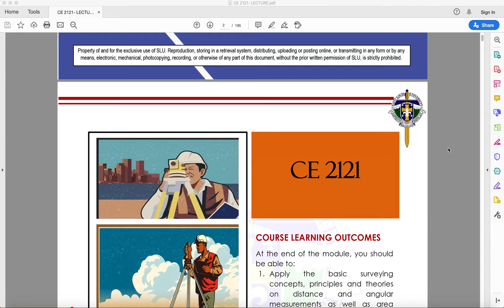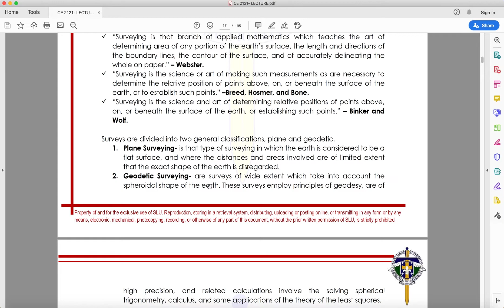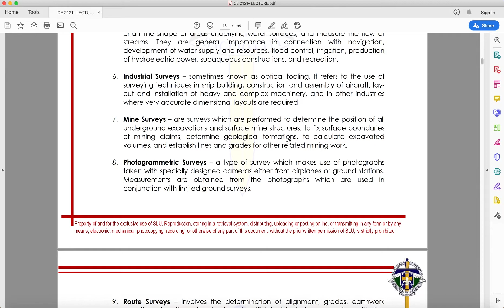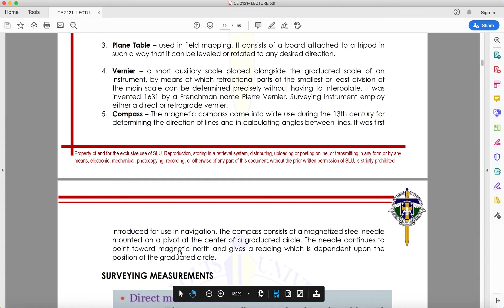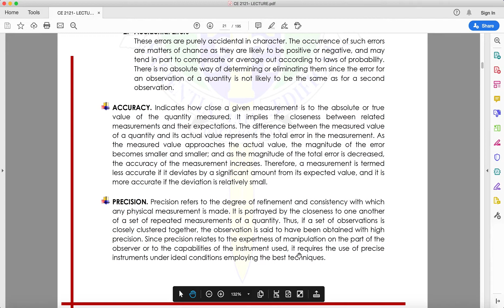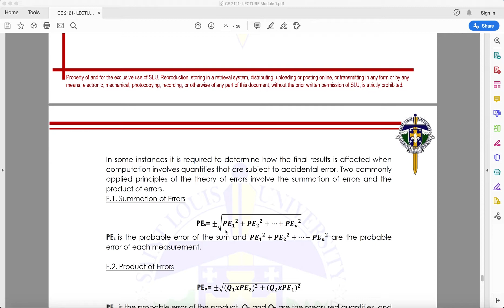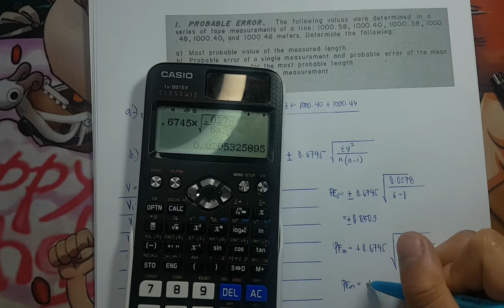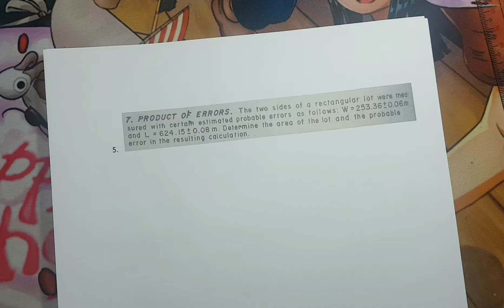Introduction to Surveying